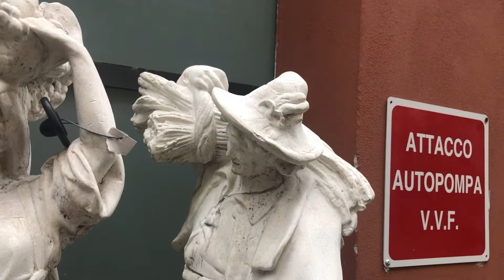PACK - Quando la damigiana con i papiri brillava in salotto